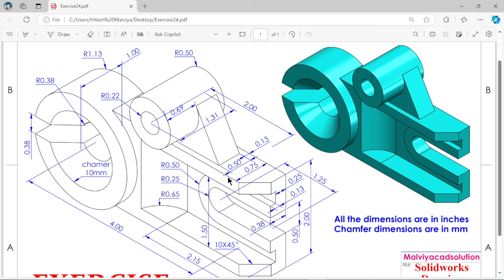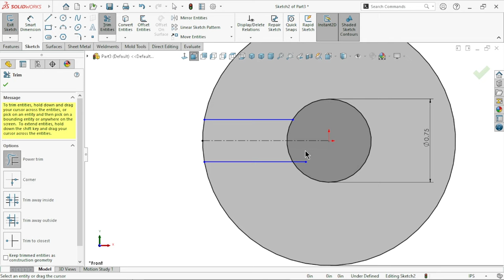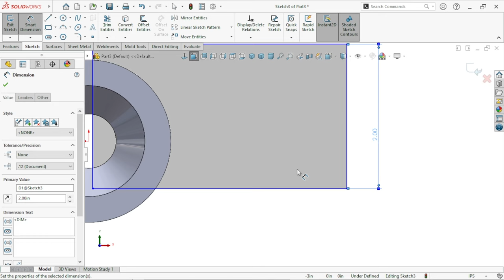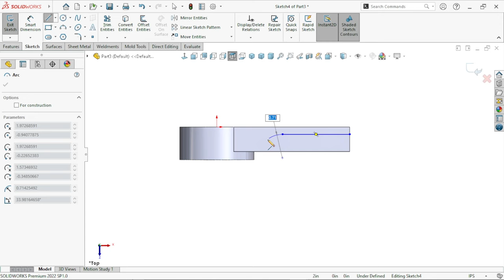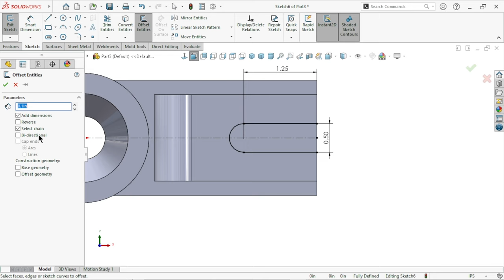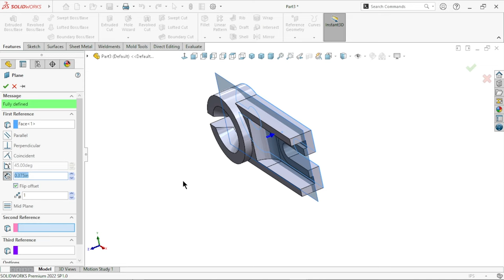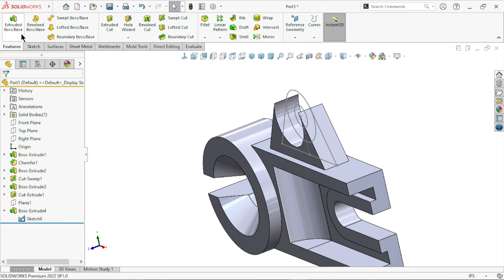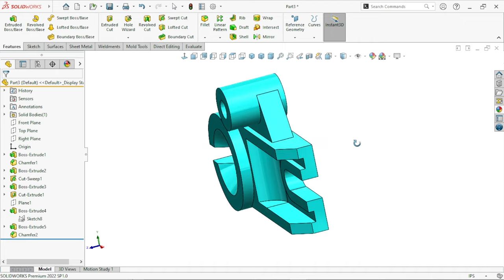Solidworks Exercise Tutorial | Exercise24 | Solidworks Hindi tutorial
What is Solidworks exercise :
A SolidWorks exercise typically refers to a practice task or project designed to help users learn and improve their skills in using SolidWorks, a popular 3D CAD (computer-aided design) software. Exercises can vary in complexity and may involve creating 3D models, assemblies, or 2D drawings.
Common types of SolidWorks exercises include :
Part Modeling: Creating individual parts using features like extrude, revolve, and loft.
Assembly: Combining multiple parts into a single assembly, applying mates, and checking for proper movement.
Drawing Creation: Generating 2D engineering drawings from 3D models, including dimensions and annotations.
Sheet Metal Design: Using SolidWorks’ sheet metal tools to design parts that will be fabricated from metal sheets.
Simulation: Running basic simulations to analyze stress, strain, or thermal properties of a model.
These exercises help users become familiar with the interface, tools, and best practices within SolidWorks.